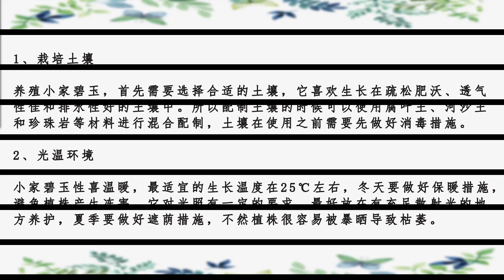小家碧玉養殖方法和注意事項